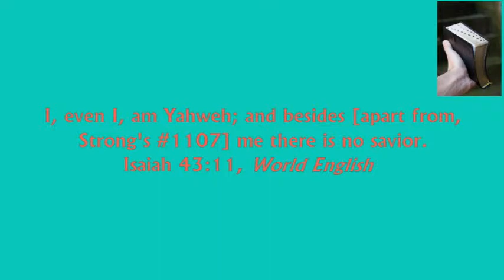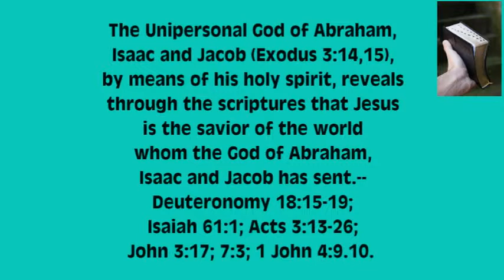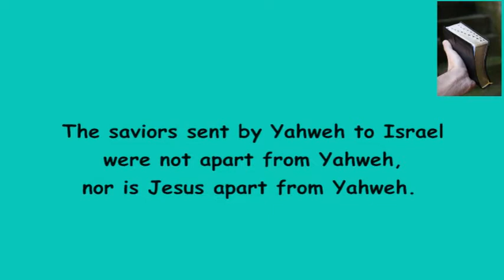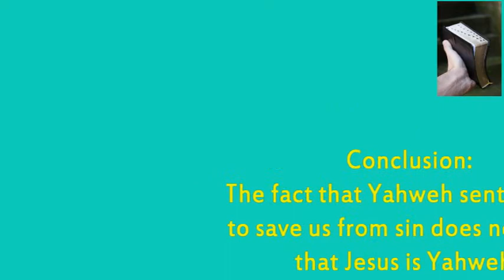Besides Yahweh There Is No Savior - Isaiah 43:11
Besides Yahweh There is No Savior

I, even I, am Yahweh; and besides [apart from, Strong's #1107] me there is no savior. Isaiah 43:11, World English

Does this scripture mean that for Jesus be to the savior of the world, Jesus must be Yahweh?

NO!

The Unipersonal God of Abraham, Isaac and Jacob (Exodus 3:14,15), by means of his holy spirit, reveals through the scriptures that Jesus is the savior of the world whom the God of Abraham, Isaac and Jacob has sent. -- Deuteronomy 18:15-19; Isaiah 61:1; Acts 3:13-26; John 3:17; 7:3; 1 John 4:9.10.

Just as Yahweh sent many saviors to Israel to deliver Israel (Nehemiah 9:27; Judges 2:16; 3:9-15; 6:13,14; 8:22; 13:5;
2 Kings 13:5, 2 Samuel 3:18), so also Yahweh sent His Son to deliver us from sin.

If Jesus is Yahweh because Yahweh sent him to be our savior, to be consistent, one would have to claim that all the saviors that Yahweh sent to Israel are also all Yahweh.

The saviors sent by Yahweh to Israel were not apart from Yahweh, nor is Jesus apart from Yahweh.

Conclusion:
The fact that Yahweh sent His Son to save us from sin does not mean that Jesus is Yahweh.

See also:

Is Jesus the Archangel?

Regarding John 20:28